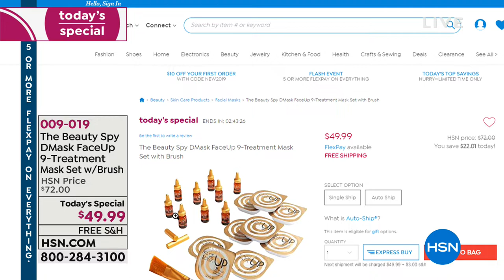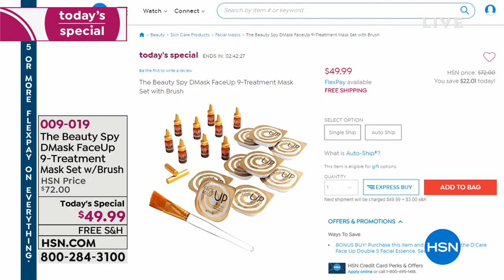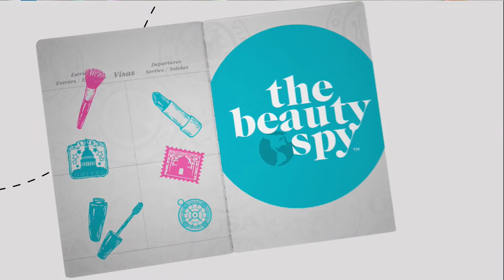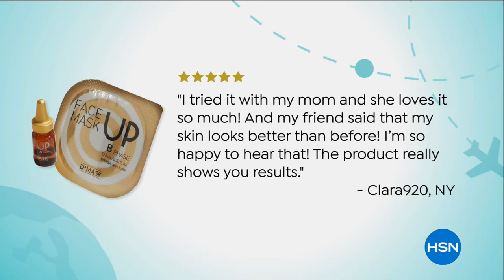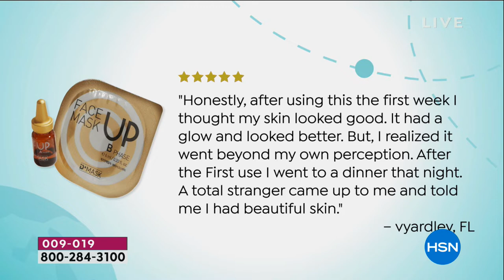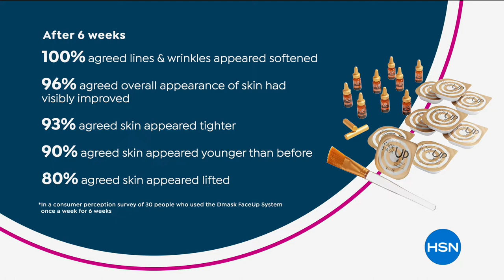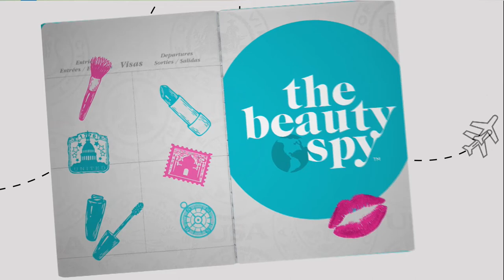HSN | Beauty Report with Amy Morrison 01.09.2019 - 09 PM